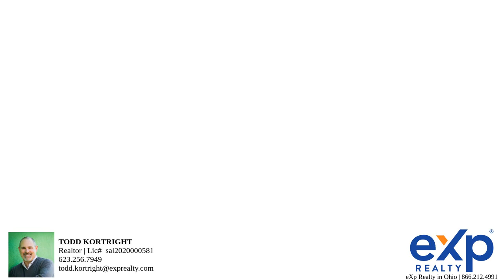Furnished rental in KENT, Ohio the Tree City.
Furnished rental with almost 1 acre lot Park like setting. 2 entertaining private exterior decks, 2 BDRM upstairs, 1 downstairs. Separate family room downstairs as well. 2 car detached garage with opener, walk out FINISHED basement in an extremely quiet setting nestled between trees, local parks & KSU. 1 Full bath on 1st floor. 1/2 bath down. Low maintenance. All newer appliances & washer and Dryer included. Minutes from KSU main campus, KSU recreation center, & arena. 20 minute walk to DOWNTOWN Kent. Location, Location, Location. NO PETS (assistive animals only), NO SMOKING & NO more than 2 unrelated tenants per city of Kent zoning.